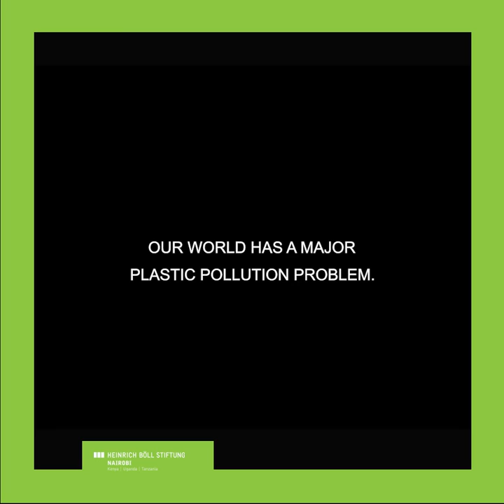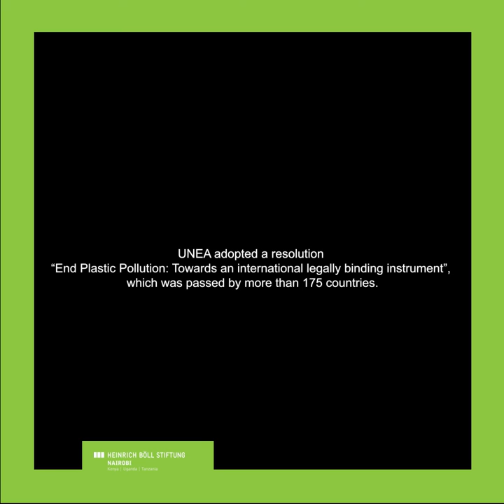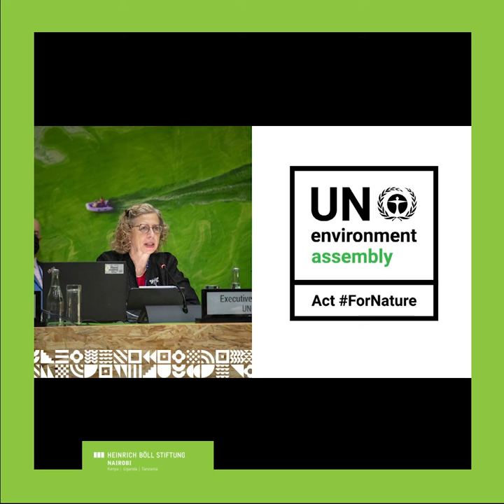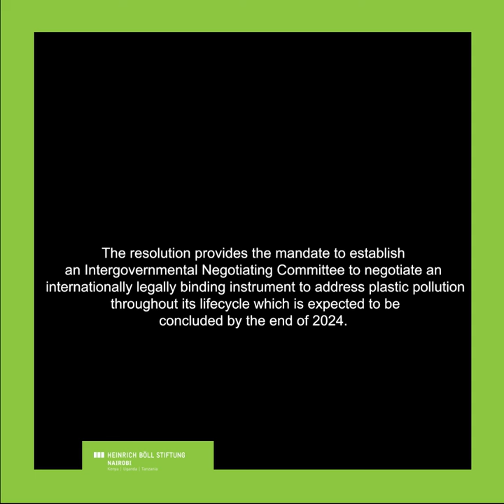End Plastic Pollution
Every year, the world produces 400 million tonnes of plastic, with only about 10% recycled. Because plastics are non-biodegradable and, in many cases, unrecyclable, the environment is under increasing strain to accommodate all of the plastic waste produced.

The United Nations Environment Assembly (UNEA) voted on March 2, 2022, to develop an international legally binding instrument to end plastic pollution by 2024. The decision was made at the UNEA's fifth session in Nairobi, Kenya, by representatives from 175 countries.

The Heinrich Böll Stiftung (hbs) has launched a campaign to foster dialogue in order to end plastic pollution in the country, joining other stakeholders to call on the government to implement stringent measures to end plastic pollution.